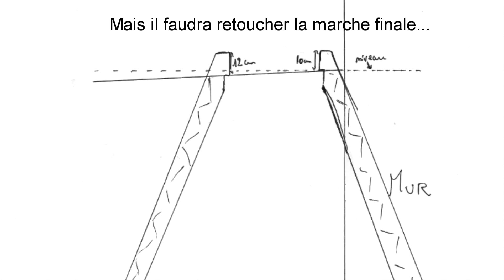Comment Poser un Escalier Soi-Même (montage d'un escalier en kit)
Je vous partage les étapes pour monter un escalier droit en bois soi-même. J’essaie dans cette vidéo de fournir un maximum des problématiques auxquelles nous avons pu faire face.

Si toutes les mesures tombent juste, la notice suffira en général à vous guider pour monter correctement l’escalier. Je vous conseil cependant d’être 3, ce sera quand même beaucoup plus efficace et moins galère.
Si vous n’êtes pas « bricoleur », il est aussi préférable de bien s’entourer pour être sûr que l’escalier est monté correctement car la moindre erreur peut faire très mal…

Détails supplémentaires (non fournis dans vidéo) :

1. Nous n’avons pas cloué les marches et contremarches entre elles (dans l’angle les reliant), car l’escalier ainsi posé ne fait aucun bruit. Si cela vient à changer, elles seront alors clouées avec des clous tête homme comme l’indique la notice.

2. Il a été décidé de visser et non de clouer pour diminuer les grincements avec le temps : d’un côté, les marches ont été vissées à travers le limon ; de l’autre côté, elles ont été vissées par-dessous en travers, comme indiqué sur la notice (normalement clous aussi).

3. La cornière métallique a rouillé dès le lendemain (cf dernières vidéos), alors que nous avons passé de la peinture spéciale protection antirouille. Mais elle était acrylique. Donc ne pas passer de la peinture acrylique sur du métal brut même si elle est censée être fait pour.

4. Une rambarde sur mesure sera ajoutée par la suite avec des éléments similaires assemblés contre le mur et contre le poteau de la main-courante.

5. Si les éléments avec tourillons s’enfoncent mal, il faudra surement couper un millimètre de tourillon.

6. Il nous manquait des tirefonds (grosses vis à tête d’écrou), alors nous avons dû en retailler des sur mesure. Pensez à pré-percer avant de les visser car ils sont très dur à enfoncer et ils risquent de fendre le bois.

7. Ne collez pas trop vos caches qui couvrent les tires fonds car vous devrez les enlever après quelques années pour revisser l'escalier car il bougera avec le temps.

8. De façon générale, pré-percez toujours avant de visser.

9. Si votre mur est droit, vous pouvez en plus coller le limon contre le mur pour diminuer les mouvements et améliorer le maintient général.

10. L’escalier n’est pas forcément très lourd, mais il est très encombrant, et si vos murs sont neufs, vous risquez de les abimer si vous êtes que 2 pour manipuler.

- - - AUTRES VIDEOS - - -

--- TIME CODE ---
00:00 Introduction
01:24 Importance des mesures
02:13 Escalier trop haut
02:31 Escalier trop bas
04:15 Soyez précis
04:37 Dernière marche
05:52 Niveau sol étage
06:53 Mur de pose
08:42 Accroche de l'escalier
10:52 Assemblage Limon
12:02 Le montage complet